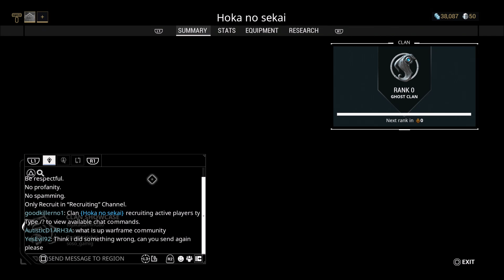Mastery Level 1 | Warframe | Ep 3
Got my first mastery level! ;D Quite happy about it
Thank you guys for watching this video, if you have enjoyed then please do me a massive favour by punching those like, comment, favourite, subscribe and share buttons to help me on my road to 2,500 subscribers! Peace!
Wanna interact with me?